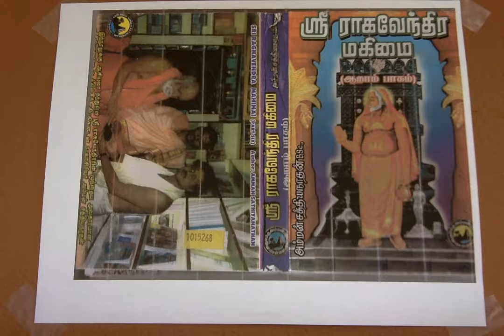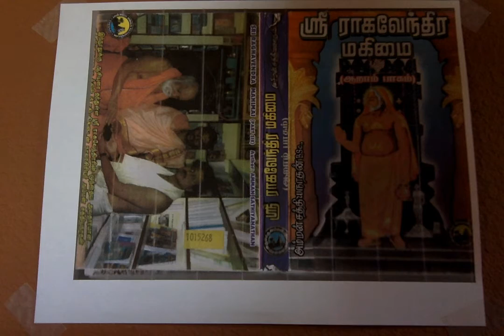Sri Raghavendra Mahimai 6 ஒரே தலத்தில் இத்துணை பிருந்தாவனங்களா...!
ஒரே தலத்தில் இத்துணை பிருந்தாவனங்களா...!